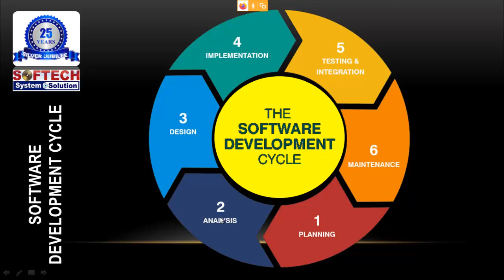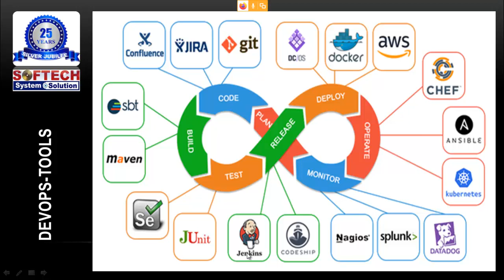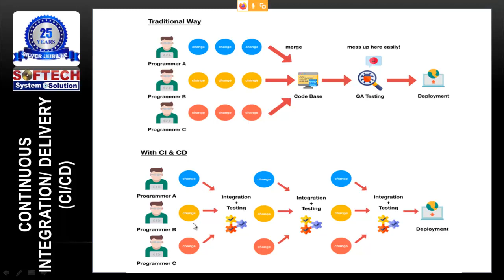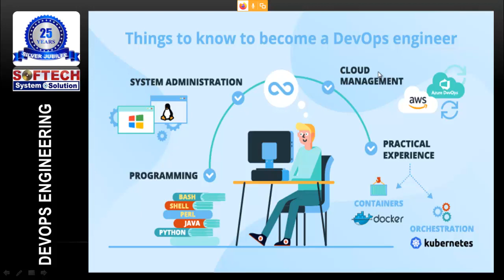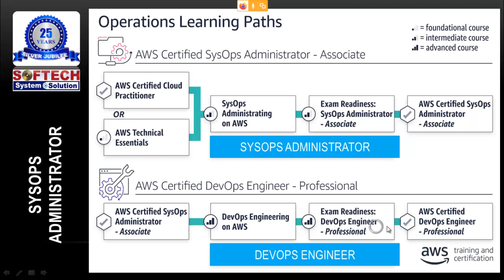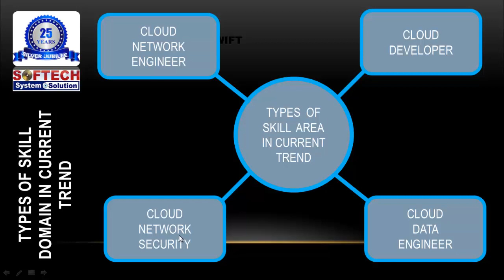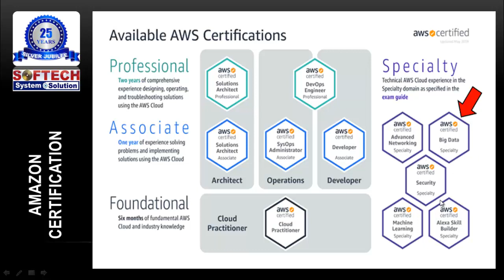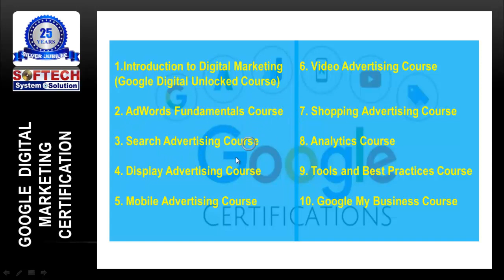Mobile Cloud Computing - Part 3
This video describe about the Mobile computing and cloud computing technology. It related computer languages, sysops, devops tools.